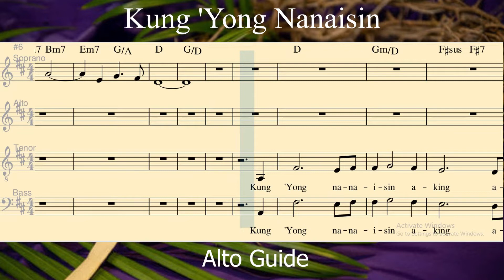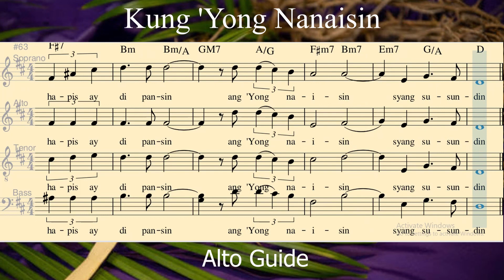KUNG 'YONG NANAISIN _ Alto Guide